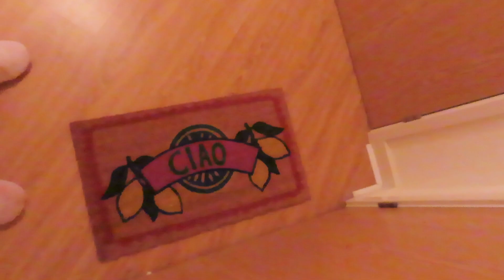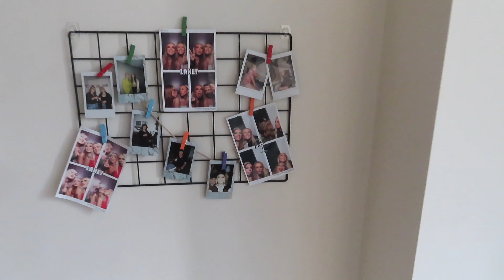Another vlogg | Catching up with old mates, getting new nails and meeting my insta bestie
Siobhanmbennett
Siobhanmbennett